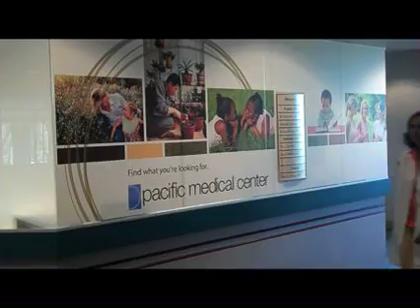Pacific Medical Centers | Renton | Shailaja Reddy, MD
Dr. Shailaja Reddy, practices as an internist at Pacific Medical Centers' Renton clinic.  Her goal is to establish an active partnership through communication, education and trust.  Dr. Reddy's medical interests are women’s health, osteoporosis, and preventive medicine.